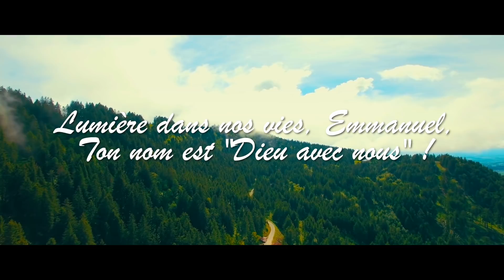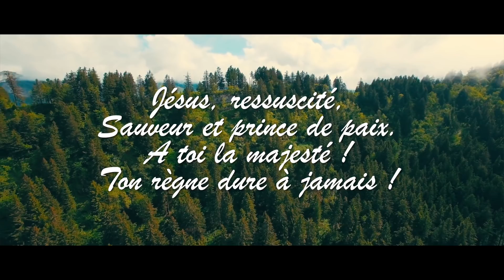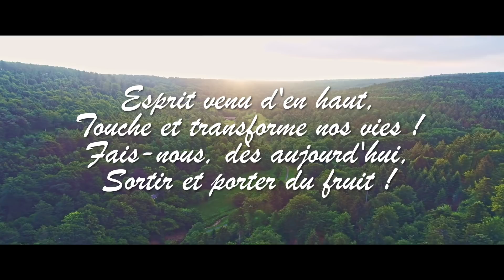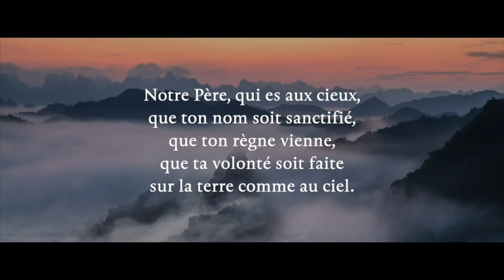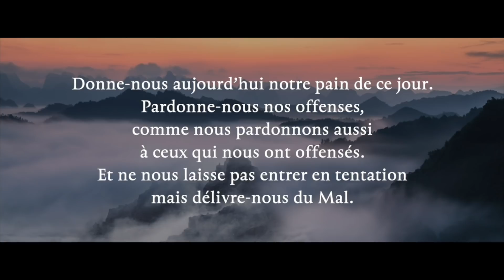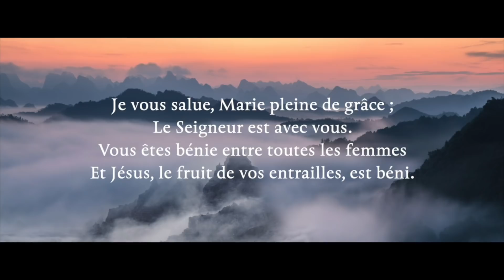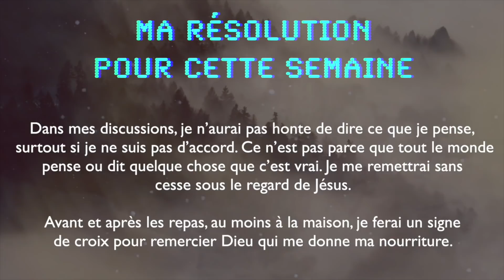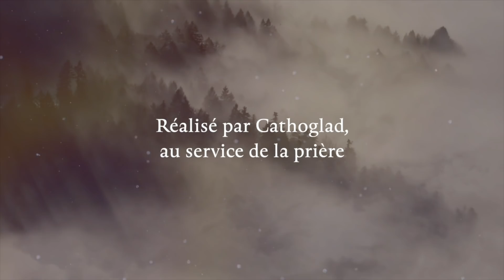Parole et Évangile chaque jour | Dimanche 22 mars — Celui qui me suit aura la lumière de la vie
Merci à :
— CHANT🎼🎼 : LUMIERE DANS NOS VIES, EMMANUEL

LECTURES DE LA MESSE
PREMIÈRE LECTURE
David reçoit l’onction comme roi d’Israël (1 S 16, 1b.6-7.10-13a)
Lecture du premier livre de Samuel

    le Seigneur dit à Samuel :
« Prends une corne que tu rempliras d’huile, et pars !
Je t’envoie auprès de Jessé de Bethléem,
car j’ai vu parmi ses fils mon roi. »
    Lorsqu’ils arrivèrent et que Samuel aperçut Éliab,
il se dit :
« Sûrement, c’est lui le messie,
lui qui recevra l’onction du Seigneur ! »
    Mais le Seigneur dit à Samuel :
« Ne considère pas son apparence ni sa haute taille,
car je l’ai écarté.
Dieu ne regarde pas comme les hommes :
les hommes regardent l’apparence,
mais le Seigneur regarde le cœur. »
    Jessé présenta ainsi à Samuel ses sept fils,
et Samuel lui dit :
« Le Seigneur n’a choisi aucun de ceux-là. »
    Alors Samuel dit à Jessé :
« N’as-tu pas d’autres garçons ? »
Jessé répondit :
« Il reste encore le plus jeune,
il est en train de garder le troupeau. »
« Envoie-le chercher :
nous ne nous mettrons pas à table
tant qu’il ne sera pas arrivé. »
    Jessé le fit donc venir :
le garçon était roux, il avait de beaux yeux, il était beau.
Le Seigneur dit alors :
« Lève-toi, donne-lui l’onction : c’est lui ! »
    Samuel prit la corne pleine d’huile,
et lui donna l’onction au milieu de ses frères.
L’Esprit du Seigneur s’empara de David à partir de ce jour-là.

PSAUME
(Ps 22 (23), 1-2ab, 2c-3, 4, 5, 6)
R/ Le Seigneur est mon berger :
rien ne saurait me manquer. (cf. Ps 22, 1)

Le Seigneur est mon berger :
il me fait reposer.

pour l’honneur de son nom.

Si je traverse les ravins de la mort,
car tu es avec moi :
ton bâton me guide et me rassure.

ma coupe est débordante.

pour la durée de mes jours.

DEUXIÈME LECTURE
« Relève-toi d’entre les morts, et le Christ t’illuminera » (Ep 5, 8-14)
Lecture de la lettre de saint Paul apôtre aux Éphésiens

Frères,
    autrefois, vous étiez ténèbres ;
maintenant, dans le Seigneur, vous êtes lumière ;
conduisez-vous comme des enfants de lumière
    – or la lumière
a pour fruit tout ce qui est bonté, justice et vérité –
    et sachez reconnaître
ce qui est capable de plaire au Seigneur.
    Ne prenez aucune part aux activités des ténèbres,
elles ne produisent rien de bon ;
démasquez-les plutôt.
    Ce que ces gens-là font en cachette,
on a honte même d’en parler.
    Mais tout ce qui est démasqué
est rendu manifeste par la lumière,
    et tout ce qui devient manifeste est lumière.
C’est pourquoi l’on dit :
Réveille-toi, ô toi qui dors,
relève-toi d’entre les morts,
et le Christ t’illuminera.